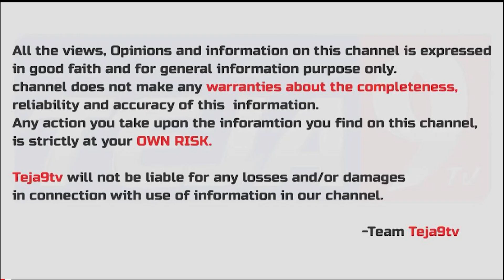Agriculture Spraying Drone Full Details | Drone Sprayer Uses and | Farming Helping | Teja9tv